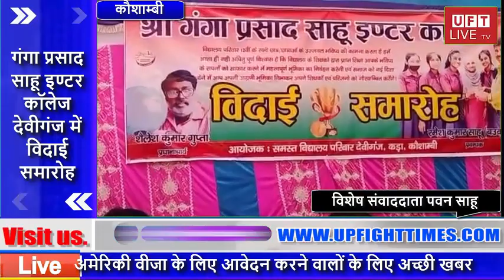विदाई समारोह के दौरान प्रतिभावान छात्र छात्राओं को किया गया पुरस्कृत...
हमसे जुडने के लिए इन लिंक्स पर फॉलो करें:
News Paper
कौशाम्बी नगर पंचायत दारानगर कड़ा धाम के देवीगंज में स्थित श्री गंगा प्रसाद साहू इण्टर कॉलेज में बुधवार को 12 वीं कक्षा के छात्रों का विदाई समारोह आयोजित किया गया।समारोह में 12 वीं कक्षा के छात्रों को जूनियर्स की तरफ से विदाई दी गयी।इस दौरान शिक्षकों व विद्यालय स्टाफ ने विद्यार्थियों के उज्ज्वल भविष्य की कामना की । कार्यक्रम की शुरुवात मां सरस्वती की पूजा आराधना के साथ हुई।विदाई समारोह में विद्यालय के तमाम छात्र-छात्राओं ने सांस्कृतिक कार्यक्रम प्रस्तुत किये जिसे देख वहां पर मौजूद लोग मन्द मुग्द हो गए।कार्यक्रम में 12 वीं कक्षा के छात्रों को प्रशस्ति पत्र देकर सम्मानित किया गया वहीं मेघावी छात्रों को आकर्षक उपहार देकर उनका उत्साह वर्धन किया गया।विद्यालय के प्रबंधक रमेश साहू ने परीक्षार्थियों को तनाव मुक्त होकर परीक्षा में सम्मलित होने की बात कही।इस मौके पर विद्यालय के प्रधानाचार्य शैलेश गुप्ता, उमेश श्रीवास्तव, हनुमत सिंह, आँचल सोनी, चांदनी, प्रवीना , रुखसार , मो मुश्लिम आदि शिक्षक- शिक्षिकाएं मौजूद रहे।